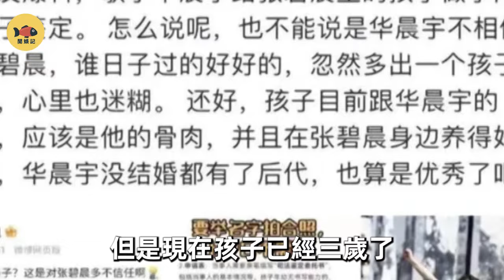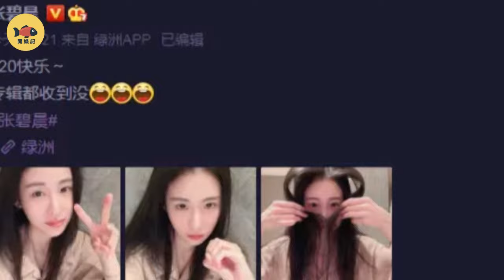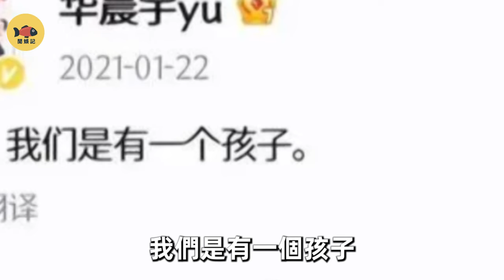不忍了！華晨宇張碧晨女兒真實身份曝光！2張DNA檢測證明揭開兩人真是關係！難怪華晨宇寧給2億「分手費」也不願結婚！閒娛記